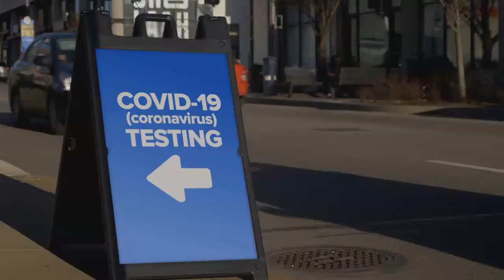The Way Forward: COVID-19 Testing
Learn more about this COVID-19 testing report from WinterGreen Research on our

WinterGreen Research announces that it has a new study available that describes United States testing for the rapidly evolving COVID-19 pandemic. Testing capability forecasts for PCR assay and Molecular Diagnostics are presented in two week increments for the next 6 months. Availability of Serological testing is also forecast for detection of the virus after recovery. All major vendors are included and can be compared with quantities, qualities, and test time.

Covid-19 Testing 2020: The Way Forward describes the timelines the virus is likely to take regarding quarantines and successive waves of infection. Successive waves of infection are expected to strike the US population after the shelter in place restrictions start to be lifted. Intensive testing is needed at every stage of covid-19 disease management. The testing scenarios and the vendors with good test kits are described in detail.

Successive waves of infection are expected to continue to at least January 2021. One thing that will stop them is if effective vaccine is found. The 2020 study has 96 pages, 12 tables and figures. The tables describe in enormous detail what testing kits are available and the significance of further testing. It describes testing capacity and length of time to administer testing. It describes the impact of testing and the need for serological testing as the quarantines begin to end.

PCR testing – as used by the CDC and WHO initially – is very labor intensive, and has several points along the path of doing a single test where errors may occur – which may lead to headline issues of a false positive, the test showing evidence of the virus when it’s not actually there, or a false negative, suggesting someone doesn’t have the virus when in fact they do.

The virus and the resulting disease, Covid-19, have hit Germany with force: According to Johns Hopkins University, the country had more than 91,000 laboratory-confirmed infections by Saturday morning, more than any other country except the United States, Italy and Spain. But with 1,275 deaths, Germany’s fatality rate stood at 1.3 percent, compared with 12 percent in Italy, around 10 percent in Spain, France and Britain, 4 percent in China and 2.5 percent in the United States. Even South Korea, a model of flattening the curve, has a higher fatality rate, 1.7 percent.

When the first cases of COVID-19 were reported in the US, two labs at the CDC were the only ones permitted to conduct COVID-19 testing, using a test developed by the agency’s own researchers. When the CDC tried to expand testing by providing its test kits to state and local public health labs, there were problems with the initial version of the kits, The CDC, despite initially faulty reagents making its first test kits unreliable, is now offering accurate RT-PCR Diagnostic Panels and positive and human specimen controls.

“Had {the US} done more testing from the very beginning and caught cases earlier,” said Dr. Nuzzo, of Johns Hopkins, “we would be in a far different place.”

WinterGreen Research is an independent research organization funded by the sale of market research studies all over the world and by identifying next generation technology. It is next generation technology that drives market growth. The company has 35 distributors worldwide, including Global Information Info Shop, Market Research.com, Research and Markets, Report Linker

WinterGreen Research is positioned to help customers facing challenges that define the modern enterprises. The increasingly global nature of science, technology and engineering is a reflection of the implementation of the globally integrated enterprise.

Customers trust WinterGreen Research to work alongside them to ensure the success of the participation in a particular market segment.

WinterGreen Research supports various market segment programs; provides trusted technical services to the marketing departments. It carries out accurate market share and forecast analysis services for a range of commercial and government customers globally. These are all vital market research support solutions requiring trust and integrity.